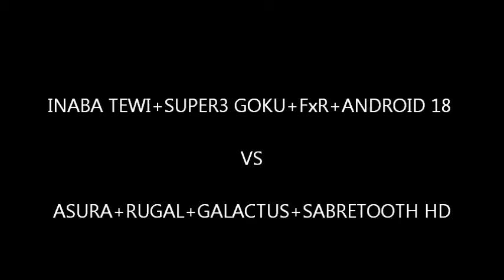MUGEN Q.E. Simul Tournament: ROUND 2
Four more matches in the 4v4 Simul Tournament.

INABA TEWI+SUPER3 GOKU+FORTE X ROCKMAN+ANDROID 18 VS ASURA+RUGAL+GALACTUS+SABRETOOTH HD

VIVI_ORNITIER+TRONBONNE+SKULLOMANIA+AGRIAS VS CHOUSOKABE MOTOCHIKA+KARIN+SHIN+JUSTICE

ICEMAN+JOTARO+MAGMA-DRAGOON+YUNA VS ONDOR HEADS+DR ROBOTNIK+SPY-DAMA+PETSHOP

GILL+SAKURA+KENSHIRO+KORYU VS VERGIL+VALGAR+VEBEL+GUSTAB

Credits to follow when I have the time.